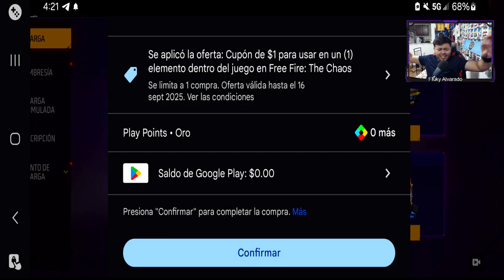GOOGLE PLAY ME REGALA 100 DIAMANTES PARA GIRAR LAS RULETAS MAGICAS 🫦